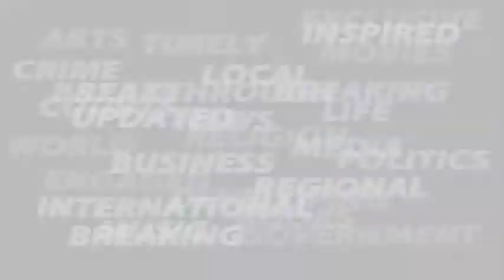MVC Tournament Talk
SIU beat writer Todd Hefferman and Les Winkler discuss the future of the SIU Men's basketball team, coach Chris Lowery, and this week's Missouri Valley Conference tournament in St. Louis.